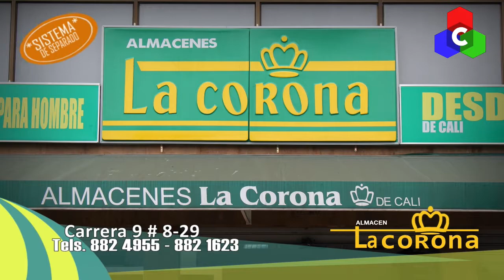Revista Punto TV. 11 julio 2019